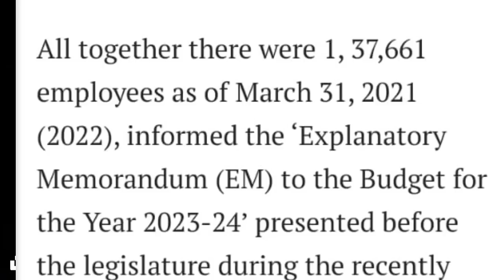Morning News in Nagamese 3rd April 2023